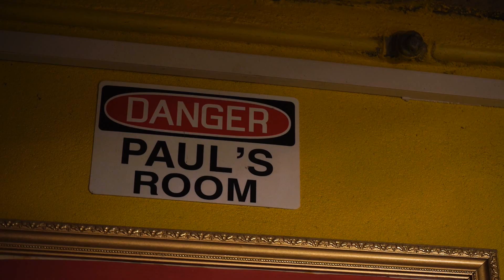DIY Action Props / Stunt Showel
Prop builder Paul Biwer @ VGS (Vianden Galactic Spaceyards) builds a soft rusted stunt showel. He gives away some awesome unique tricks so listen carefully! Paul does not use any special tools or materials, so you can easily make one your own for your movie shoot or halloween party.

Chapters:

00:00 Introduction

02:11 Making the fake metal showel

09:02 Luxembourgish coffe break

09:38 Weathering the fake metal showel

16:37 Making the handle

26:26 Weathering the handle

29:25 Combining showel and handle

MancaveEffects